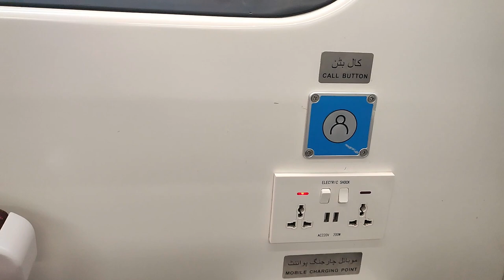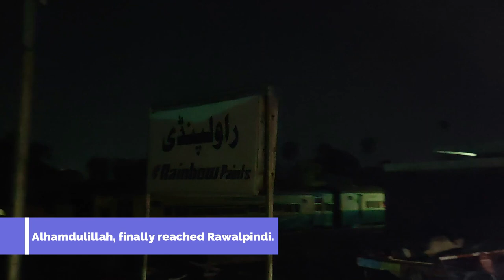Green Line Express Train Experience From Lahore to Rawalpindi | Livelog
Join me on a breathtaking train journey from Lahore to Rawalpindi aboard the Green Line Express. This travel vlog captures the beauty of Pakistan's landscapes, the comfort of the train, and the excitement of the journey. From stunning views out the window to onboard experiences, this video has it all. Don't miss the chance to explore Pakistan through my lens.

Green Line Express train Lahore to Rawalpindi full journey
Best train routes in Pakistan
What to expect on Green Line Express Lahore to Rawalpindi?
Train travel in Pakistan vlog
Lahore to Rawalpindi train experience
Green Line Express review and tour
Scenic train journey in Pakistan
Luxury train ride in South Asia
Traveling by train in Pakistan tips
Pakistan railways Green Line Express documentary
Inside Green Line Express train
Pakistan train travel adventure
Lahore to Rawalpindi train ticket price
Green Line Express food and dining
Best views from Lahore to Rawalpindi train
Exploring Pakistan by train
Train journey through Pakistani countryside
Green Line Express timetable and schedule
Train ride from Lahore to Rawalpindi highlights
Green Line Express first-class experience